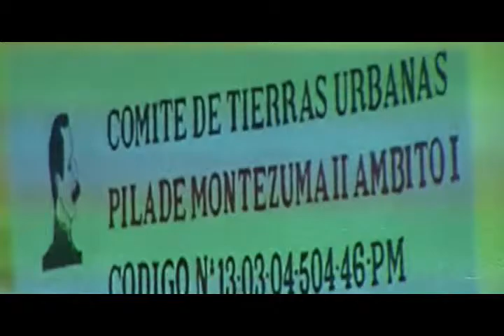InformativoComunal 30 07 05 Graduacion UBV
En la comunidad pila de montesuma La Universidad Bolivariana de Venezuela y la Misión Sucre graduó a nuevos defensores abogados del pueblo y la lucha zamorana por la tenencia de la tierra enmarcado en el legado del comandante Hugo Rafael Chavez Frias Comuna O Nada